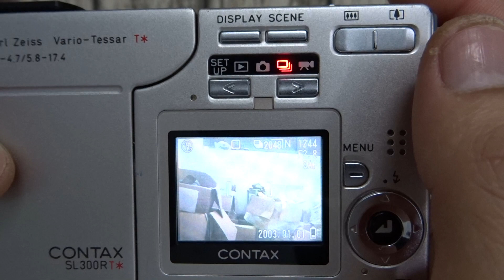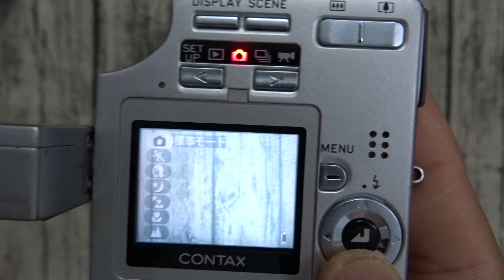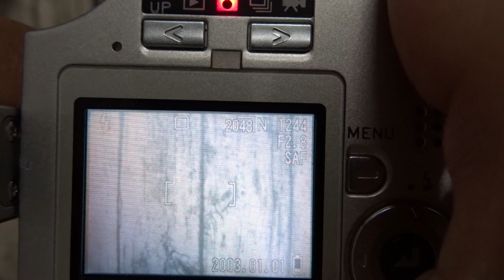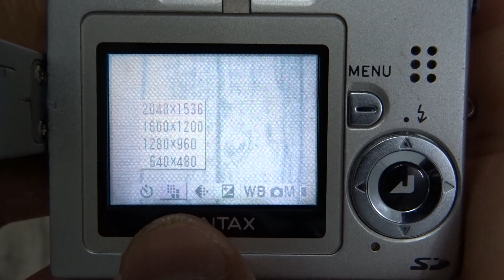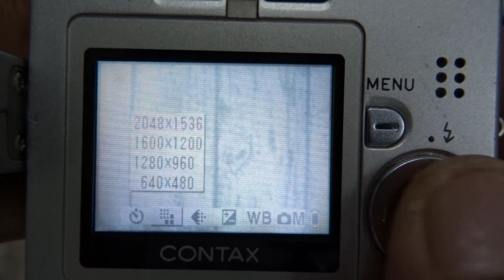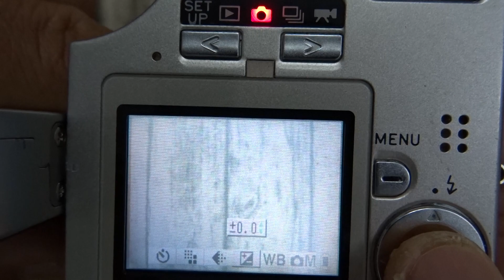Hướng dẫn sử dụng máy ảnh CONTAX SL300 - phần 1 | Kyocera Finecam SL300 SL300R